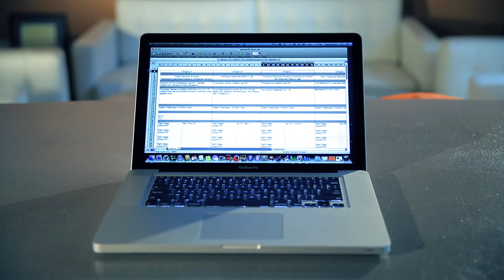BHW1 2014 Summer Hours Video